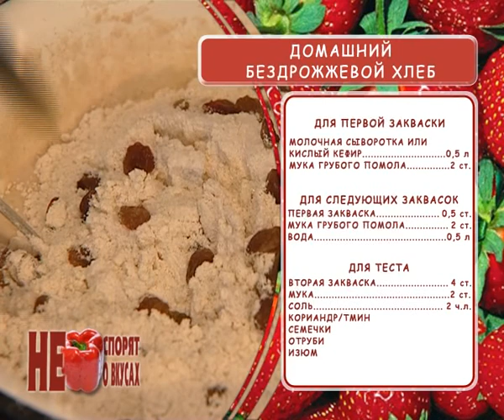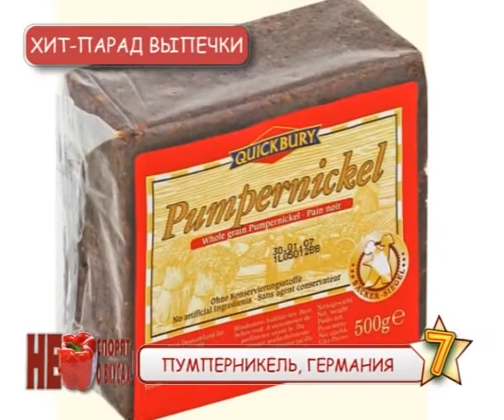"О вкусах не спорят". 21.08.2012